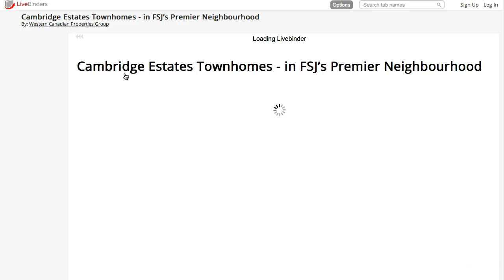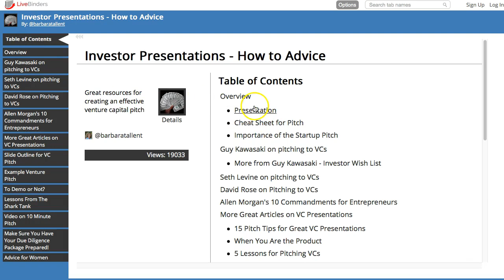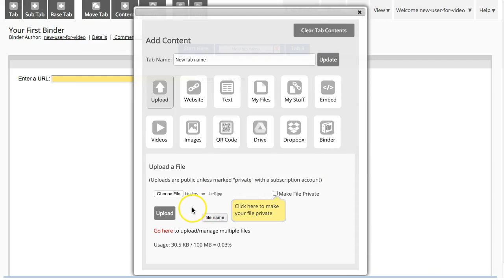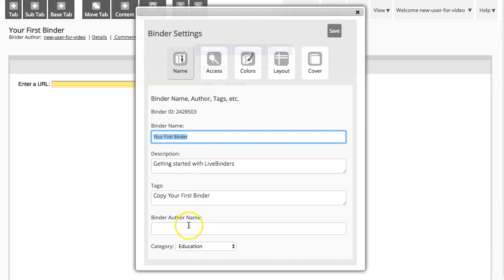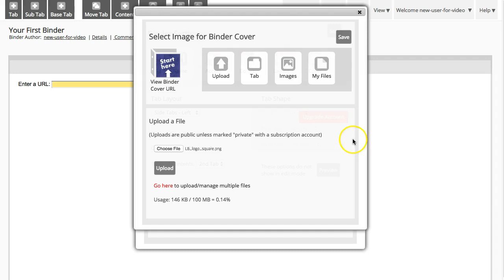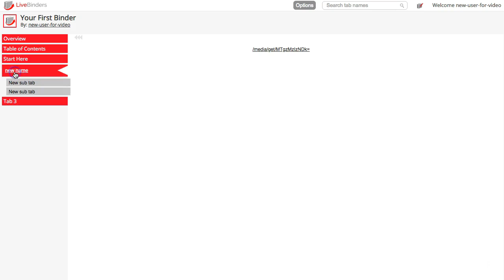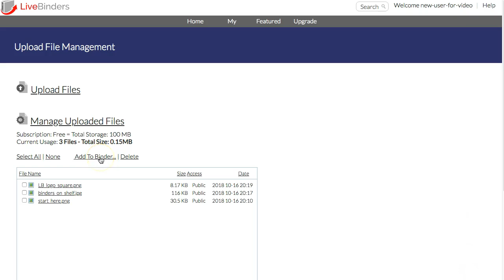Virtual Binder - Create one for free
Virtual binder creation is really fast and easy with LiveBinders. You can also create up to 5 virtual binders for free! This video shows you examples and then guides the viewer through setting up their first binder and making it their own with content, settings, and access.